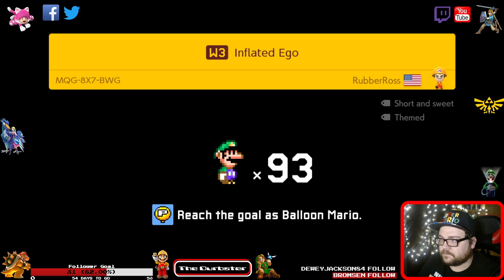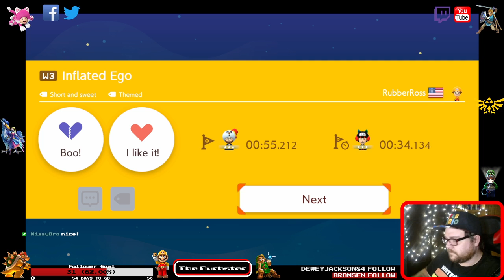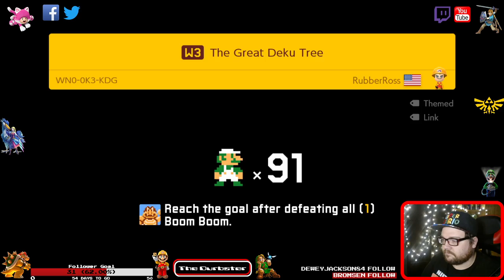Super World of Pain and Suffering - W3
Enjoy the pain and suffering of the Rubber Ross Super World in Super Mario Maker 2! This is the playthrough of world 3.
Come visit me live on Twitch! Follow me and view my schedule to see when I'm live next